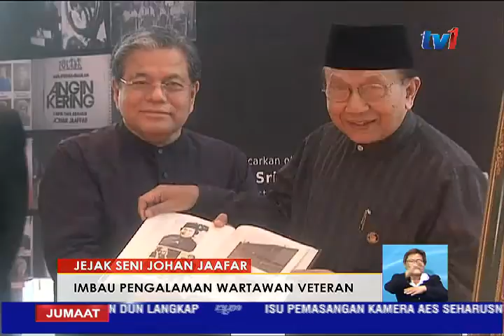JEJAK SENI JOHAN JAAFAR - IMBAU PENGALAMAN 50 WARTAWAN VETERAN [20 JAN 2017]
Bidang kewartawanan  pasti memberikan banyak liku liku pengalaman kepada   mereka yang bekerja dalam bidang itu.

Bagi tokoh wartawan veteran dan korporat, Tan Sri Johan Jaafar. beliau mengabadikan pengalaman selama 50 tahun dalam bidang tersebut menerusi autobiografi " JEJAK SENI JOHAN JAAFAR".